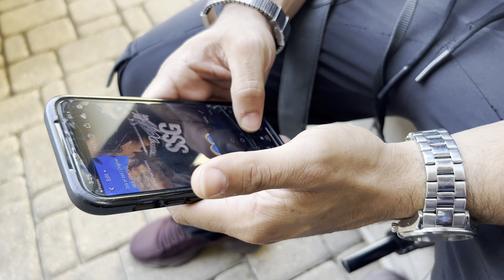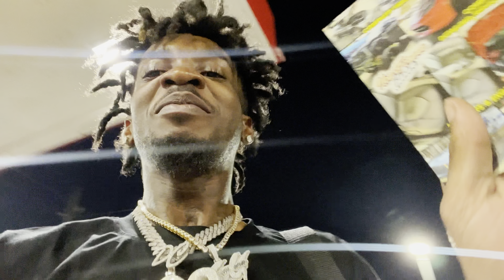A DAY IN LIFE WITH SSG 🚦! 🎥 NEW VLOG LongLiveFlashZop❤️‍🩹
Make sure you like 👍🏾 Comment